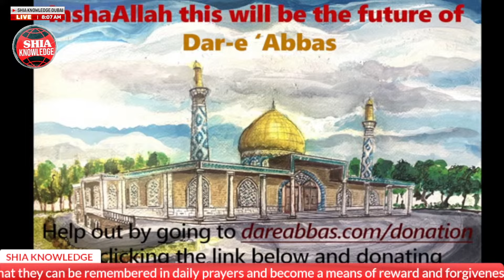Maulana Asghar LIVE Majlis 3rd Muharram 1446 in Atlanta, USA